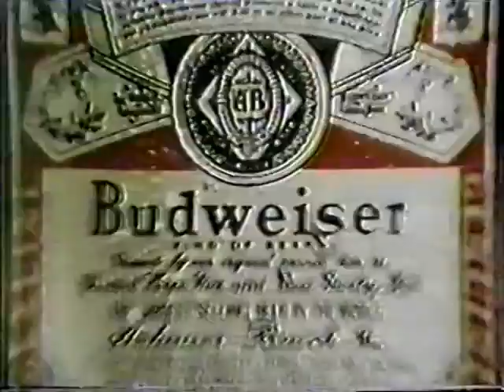Incredible Finish(Notre Dame At USC 1978)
USC and Notre Dame's rivalry reaches enormous heights with an incredible finish to this 1978 game.  Be sure to watch this classic with Joe Montana quarterbacking Notre Dame.